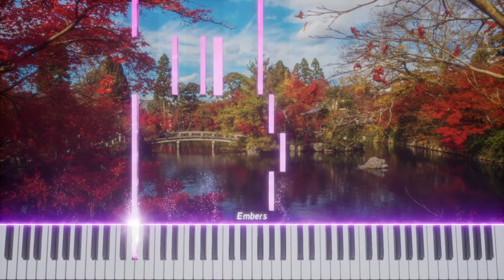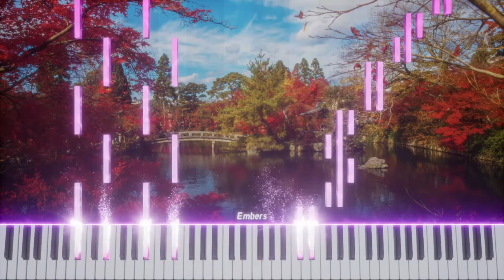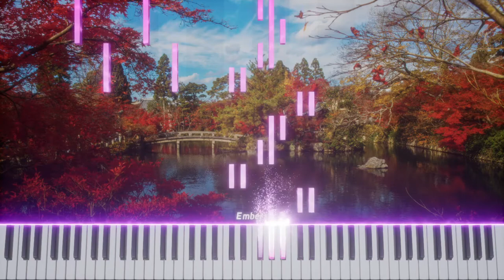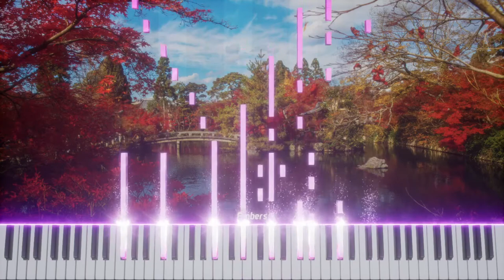Emiliasooo - Sweet Izumi Eudoxus Op. 222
Sweet Izumi Eudoxus is a small piece for piano consisting of 2 pieces. It is a compilation of musical themes for the future, named after a character from Emiliasooo's novel, Le Viesh. The work has a lot of pentatonic harmony because the character is inspired by Asian culture, but at the same time there is a bit of melody of whole tones to contrast.
The first piece is slow and at first it is strange and with a changing rhythm, but later it acquires shape and ends calmly. Look at the use of second interval notes and or another section with many major chords in a row.
The second part is very energetic, it also uses the notes with intervals of a second a lot. It is almost entirely written on top of the quarter notes, but every now and then it modulates to another tnality or you play other notes with the melody. It also has a complete whole-tone harmony section. This piece stands out for its difficulty of execution.

- No. 1, Lento e Sentimentale 0:00

- No. 2, Molto Vivace 4:46